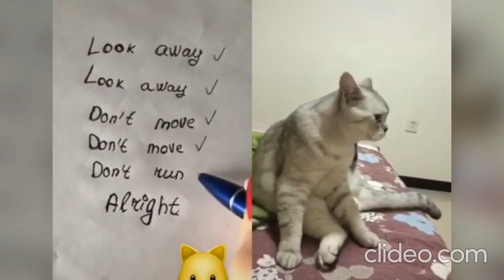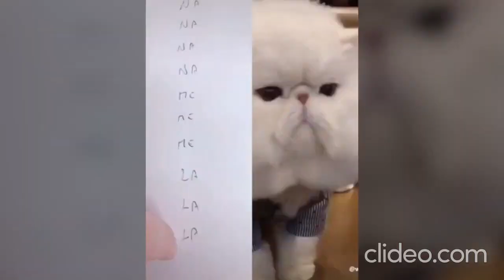Funny cats compilation - can´t miss Part 1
Funny cats. Noisy cats